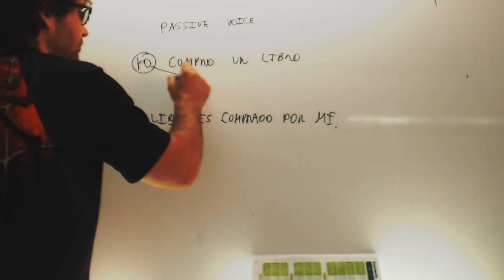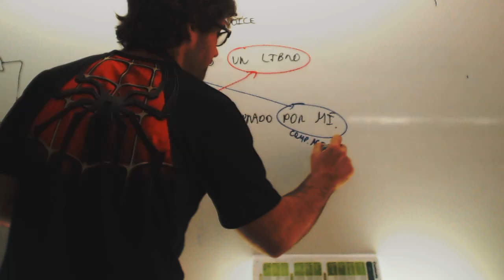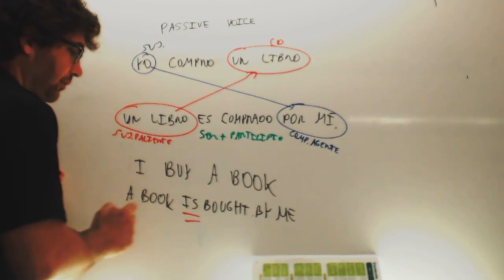Passive voice present simple past simple Ingles 3 ESO Academia Usero Estepona